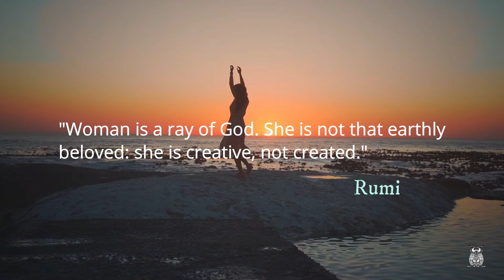Rumi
Woman is a ray of God. She is not that earthly beloved: she is creative, not created.